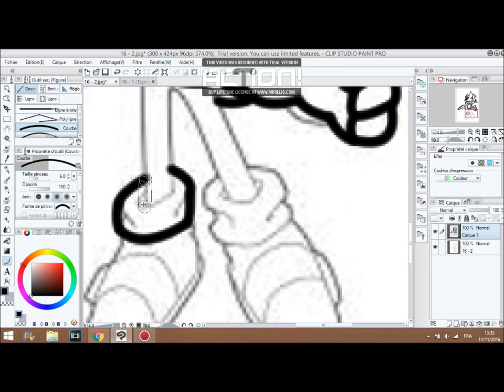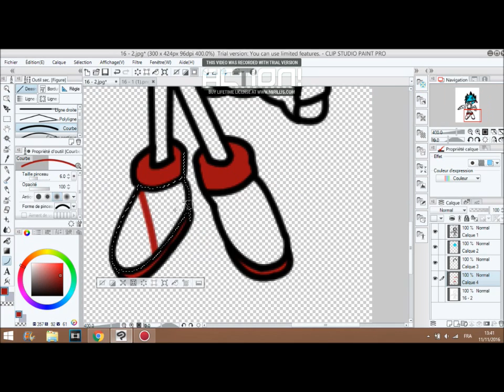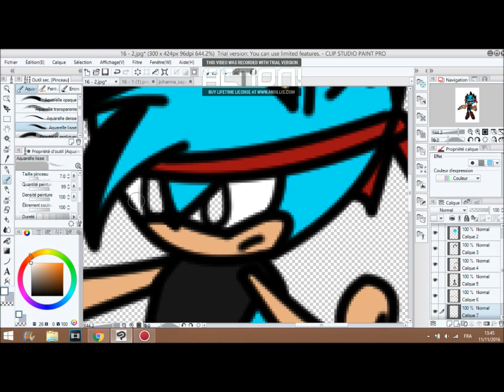base to kronos the super sayan hedgehog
the characters are owned by sega

◣Stalk me◥
7€ de réduction pour vous inscrire sur l'offre de votre choix à avec mon code "Johannasapphiregamo7" 300 points offerts sur ZppyDay